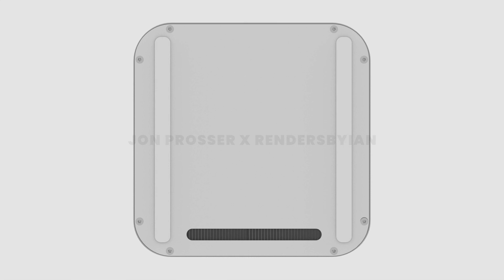M1X Mac Mini - Redesign, More Ports and 64GB of Ram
Jon Prosser just announced some major leaks on the 2021 Mac mini. The M1X Mac mini is supposedly going to have more ports, a new design and the M1X silicon chip. This will be the cheapest way to get your hands on Apple's latest silicon and may launch as early as WWDC 2021.

Background Items:
Success Iceberg
Phillips Hue Lights Color Starter Kit
Phillips Hue Play Lights